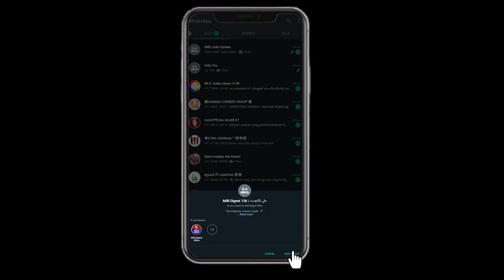JIH Karnataka President Ka Hijab Split Verdict Par Bayan.